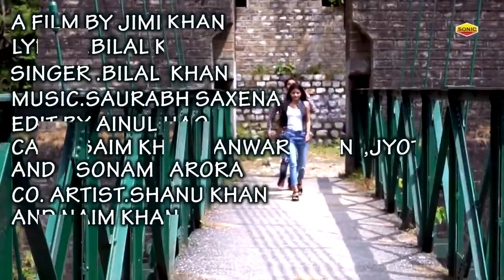दिल टूटे लोगों को रुला देगी ये ग़ज़ल | Tu Bewafa Hain | Bilal Khan | Dard Bhari ghazal | Sad Song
Song Name : Tu Bewafa Hai
Album Name : Tu Bewafa Hai
Singer : Bilal Khan
Copyright : Sonic Enterprise